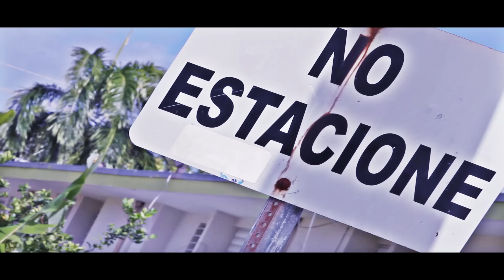Benny Benni - Mamon (Official Video) ft. Delirious